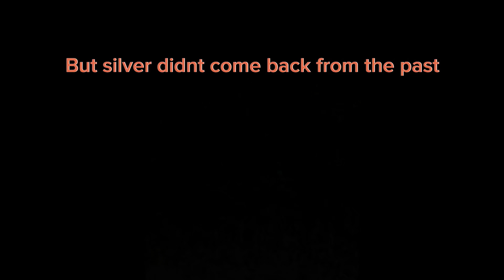T￼he Mario’s hot dogs ￼ incident ( plush story part 1 )￼